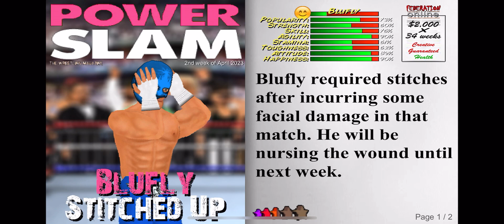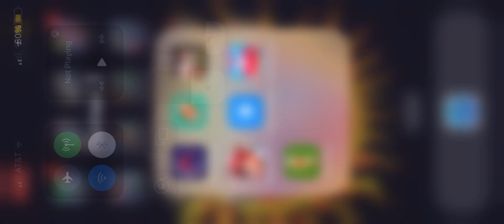Booking Revolution 2023 April Week 2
This is the second week of the World Championship Tournament. We continue in the first round of action.

Flick Thug v Night Owl
Blufly v Bully
Voodoo v Bradbury
Especial v Buddy B
Hercules v Big Question
Sgt Acer v Rio Grande Rusty

-Bully is a former tag champ
-Hercules is a former tag champ
-Sgt Acer is a former inter champ

Tournament Bracket:
1Powermonger v Major Merc
Matlock v (Driver v Whack Ax)

Midwinter v (Bradbury v Voodoo)
8Kavanaugh v (Bully v Blufly)

4Needles v Triple B
Steve Electric v (Big Question v Hercules)

Crash v Chief Truro
5Whack Oz v (Enemigo v Ralph Best)

3Bob Ferry v Ed Sezzer
Chief Chavo v (Benson v Rob Fulsome)

Abe Spider v (Night Owl v Flick Thug)
6Cast v Luke Hall

2Val Halla v (Ackrite v Outback)
Dan Fever v Mister Pete

Sebastian v (Buddy B v Especial)
7Bane v (Rio Grande Rusty v Sgt Acer)